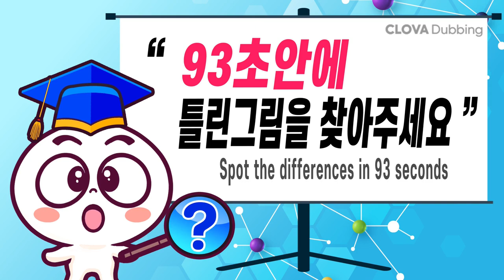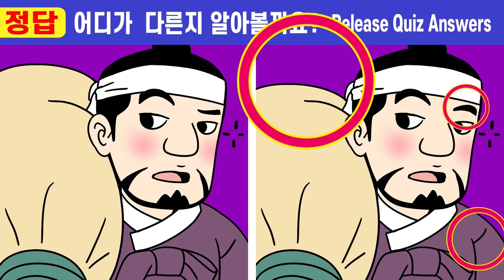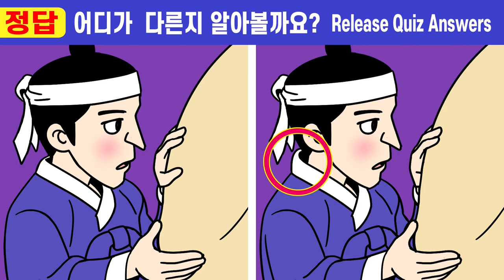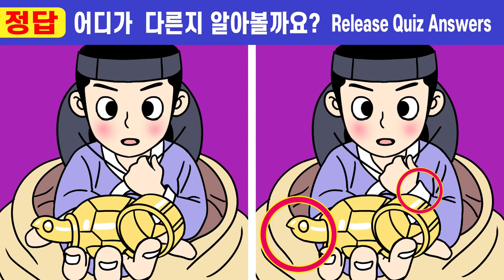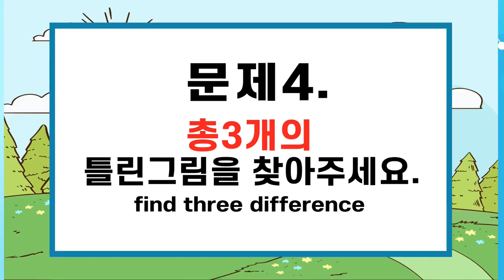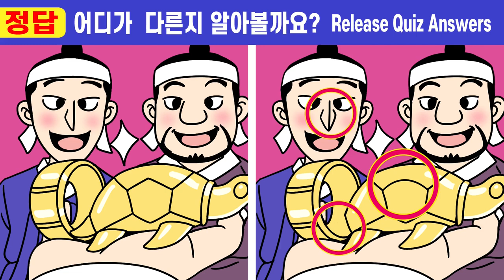🍀IQ130넘는 사람만 찾는 3가지 차이점!ㅣ🧡138ㅣ세 번의 죽을고비 10화ㅣ두뇌 집중력 테스트!ㅣ두뇌 노화 예방!ㅣ두뇌건강!ㅣ【틀린그림찾기/치매예방】